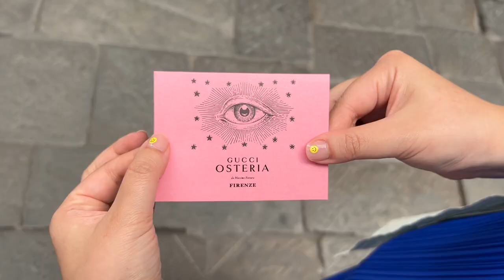ITALY VLOG | Rome, Milan, Florence, doing the things I love! Outfits, food, shopping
Hi guys! Here are the highlights of my Italy adventures! We stopped by Rome, Milan and Florence in the last two weeks. Come with me as I go around eating good food (a lot of gelato), show you my everyday fits and wander through these beautiful cities. Hope you enjoy this week’s longer than usual travel vlog! :)

About me:
Hello! My name is Ivy and I'm an artist and designer working in Brisbane, Australia. “Quiet Living” is a reflection on my lifestyle, a collection of my daily surrounding and doings. I live in the suburbs and I work from home. I spend a lot of time with my pooch Peanut and I enjoy creating in all its forms. These videos are vignettes of my life, an intimate lens on IVY NIU behind the scenes: designing, photoshoots, my collaboration and so on. But also, the leisure side of it all as well: where I go and what I see, exciting spots around my city, good food and cafés, and the things I get up to at home.